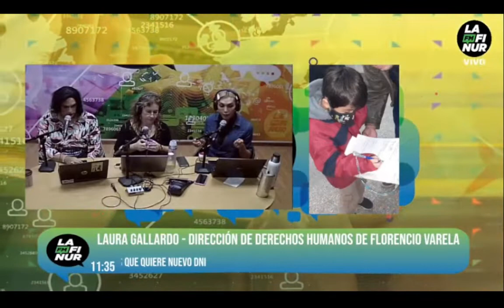Laura Gallardo - Dirección de Derechos Humanos de Florencio Varela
Mike, el nene trans de 6 años que quiere nuevo DNI